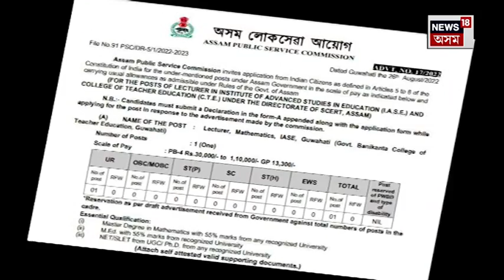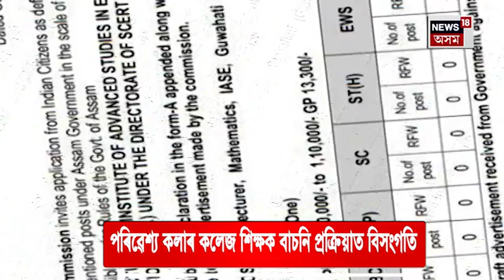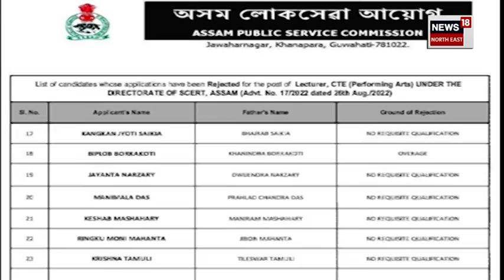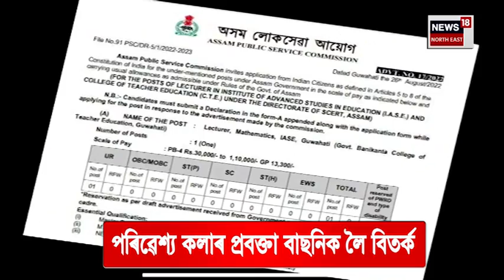APSC ৰ অধীনত পৰিৱেশ্য কলাৰ কলেজ শিক্ষক বাচনি প্ৰক্ৰিয়াত বিসংগতি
ৰাষ্ট্ৰীয় নাট্য বিদ্যালয়ৰ স্নাতক কেইবাগৰাকী প্ৰাৰ্থীৰে ‘প্ৰয়োজনীয় যোগ্যতা নাই’ বুলি  অযোগ্য বিবেচিত প্ৰাৰ্থীৰ তালিকাত নাম প্ৰকাশ কৰিছে। তাকে লৈ প্ৰশ্ন তুলিছে  ৰাজ্যৰ একাংশ ৰাষ্ট্ৰীয় নাট্য বিদ্যালয়ৰ স্নাতকে।